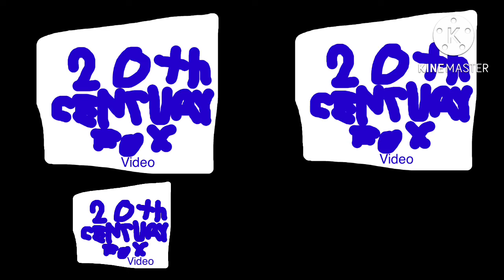20th Century Fox Video 1982 (Australian Version) Logo Remake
I AM NOT GIVING OUT THE LINKS ANYMORE Cuz I Do Not Want Windows XP Gamer 2001 To Come Back on YouTube Without Log In, Click The Models And Destroy It, That Will Make Me Sad.

Do Not Ever Think Mentioning Some Of My Remakes (I Am Looking At You Windows 7 Gaming, I Mean It, You Do Not Listen)

Anyway’s Here’s My First Remake Of My 20th Century Fox Video 1982 (Australian Version)!